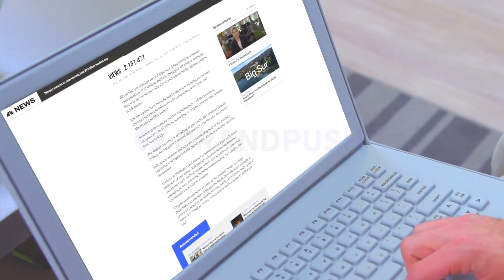BrandPush features YOU on 200 Credible Publications globally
Guaranteed publicity on 200 news sites.  Build trust and credibility with ease.  Publish your story on influential news sites with millions of readers each month, get a massive boost in exposure and interest.
Are you ready to boost your online presence and get higher search rankings and more buyer eyeballs on your sites?
Start today and get published in 7 days.  These articles prove that your brand  are public figures of interest and build credibility for social networks.
You can generate more sales by installing their customizable 'As seen on'  trust badge!  Conversion rates can increase by 48%.